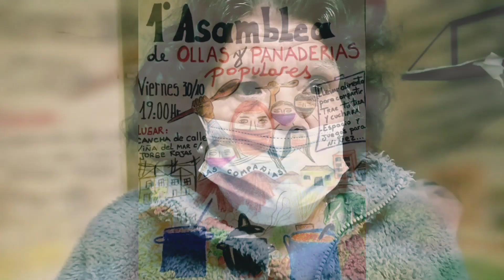1° Asamblea de ollas comunes y panaderías populares de Las Compañías.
El pasado viernes 30 de octubre se llevó acabo la primera asamblea de ollas comunes y panaderías populares del sector Las Compañías, La Serena.